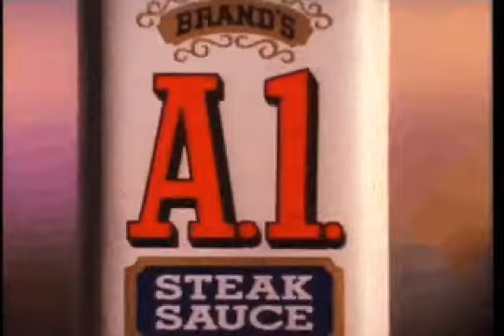David Blinken Commercials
— Agency work by producer David Blinken — A1 Steak Sauce